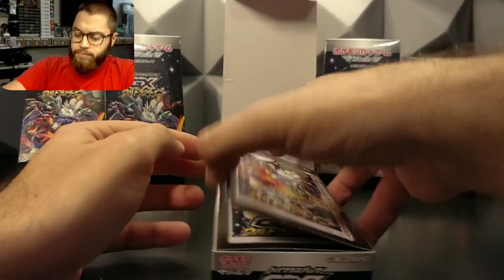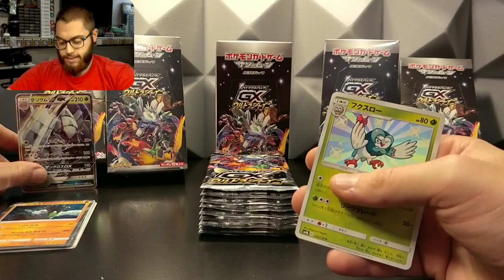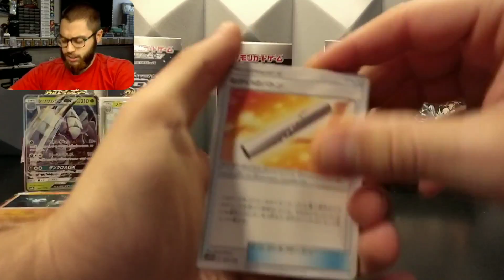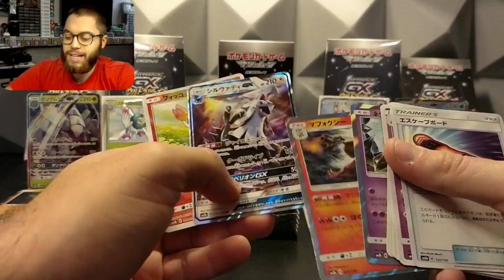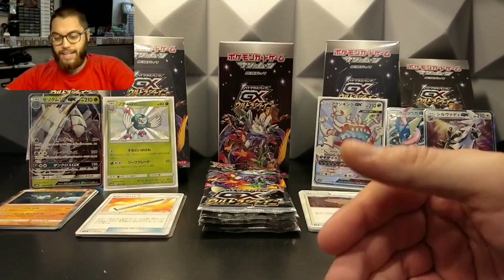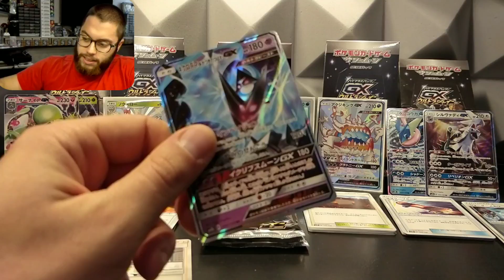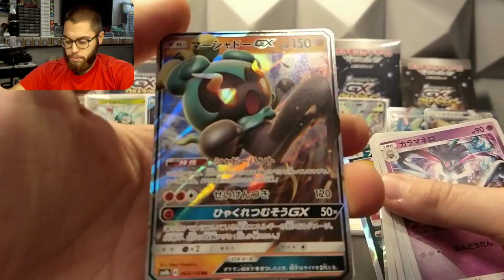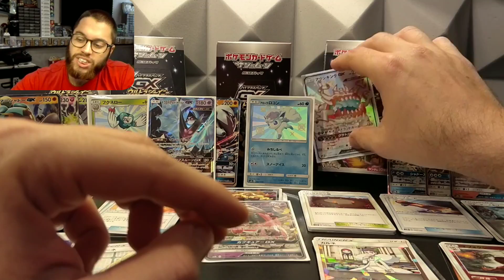IMPOSSIBILE ! DOPPIA ULTRA SHINY! GX IN OGNI PACCHETTO ULTRA SHINY SM8b BOX (2) POKÉMON Pack Opening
Non ci posso credere. non è successo veramente 🙈

APERTURA BOX ULTRASHINY SM8b !!!
10 pacchetti 10 GX ! (BOX n 2)
L'ESPANSIONE PIÙ SPETTACOLARE DI SEMPRE !!!
OLTRE ALLE GX TANTE SHINY QUINDI PREPARATEVI CON I LIKEEEE 😍😍😍😍

Buona visione ;)

1° PSA ! THE LION KING - Leonardo Jim C ( POKÉMON RE-EDIT ) ecc...

E poi.